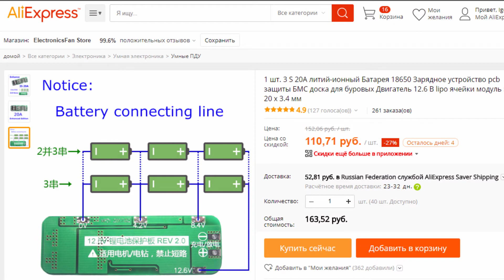Как заменить свинцовые или NI-CD аккумуляторы на LI-ION 18650 12V [© Игорь Шурар 2018]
Как заменить свинцовые или NI-CD аккумуляторы на LI-ION 18650. Типоразмер аккумуляторов выбран, так как они самые распространенные. Дешево можно купить в алиекспресс либо бывшего употребления из батареи от ноутбука.
Заменить можно как в шуруповерте, так и в любом другом устройстве. В моем случае это детский мотоцикл на гелевом свинцовом аккумуляторе.
Собрать можно последовательно сколько необходимо аккумуляторов, однако необходимо использовать балансир (BMS контроллер) для оптимальной зарядки используемых банок.

Соц. сети

Канал посвящен обзорам различной техники, а также самоделкам и различным ремонтам и модернизациям.

Отдельное спасибо тем, кто делает репосты на мои видео, тем самым помогает каналу развиваться.

[© Игорь Шурар 2018]